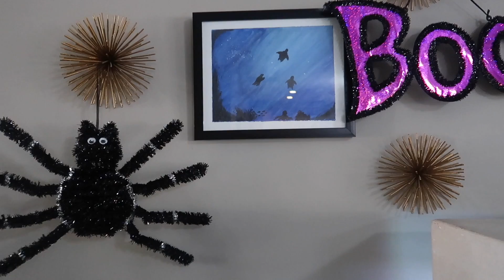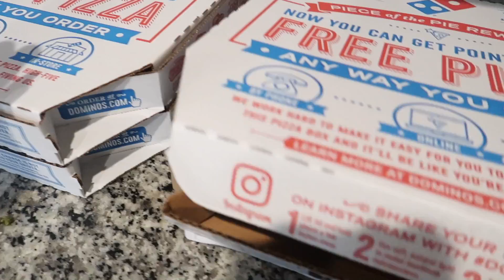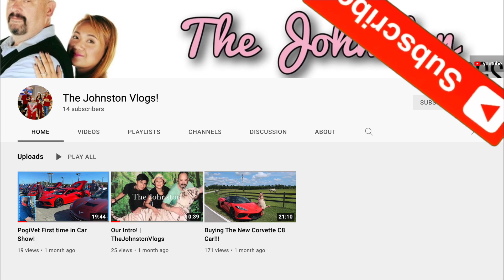Halloween 2021!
HandBag Accessories:
Kirigami Inserts & chains
Pearl Bag Chain
kirigami monogram insert & chain
Vachetta handbag strap
Acrylic Purse strap

FAQS
-What Camera Do you use?
canon G7 X
canon T6
-What Do YOu used to edit your Videos?
iMovie
-My Equipment (lightning umbrella, backdrops, etc)
-My vanity led lights
-Shotgun mic camera

🔅SNAPCHAT: ➡️Kate Johnston or katepretty28
🔅TWITTER: ➡️ USERNAME @28Katepretty / GERINE KATE JOHNSTON

*Hey! Here’s $10 to check out Afterpay. It’s so easy-- and you can thank me later ;)

*I get Cash Back when I shop online - Sign up with Rakuten and you can too!